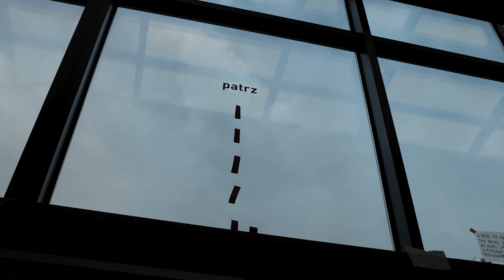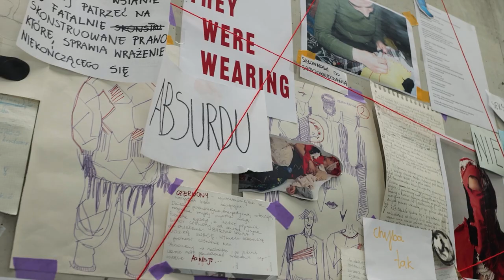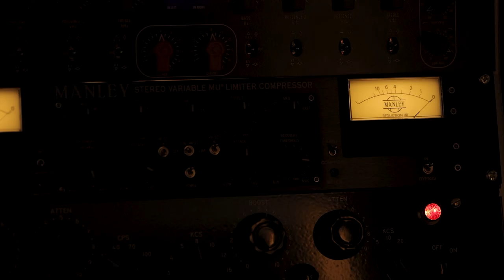Cudze chwalicie swego nie znacie - Akademia Sztuk Pięknych w Katowicach